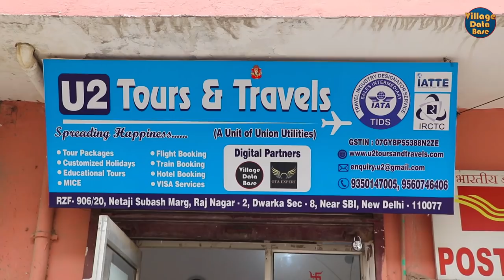City Palace, Jaipur Tour I Golden Triangle Tour I ஜெய்ப்பூர் சுற்றுலா I Village Data Base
Golden Triangle Tour Itinerary comprising the three famous cities of India - Delhi, Agra and Jaipur having grandeur, glory & history.

Golden Triangle Tour  Booking 👇👇👇
U2 Tours & Travels
ADDRESS
RZF-906/20,NETAJI SUBHASH MARG,
RAJ NAGAR PART-2, DWARKA SEC-8,
NEAR STATE BANK OF INDIA,
New Delhi : 110077,